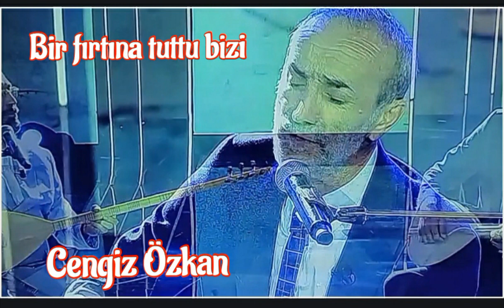Bir Fırtına Tuttu Bizi - Cengiz Özkan, ( sen türkülerini söyle ) jürisi canlı performans